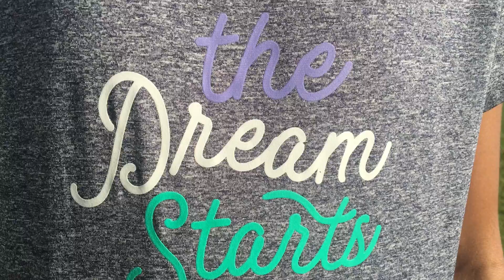Summer Session 2019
Summer humidity made for warm training sessions in Katy!